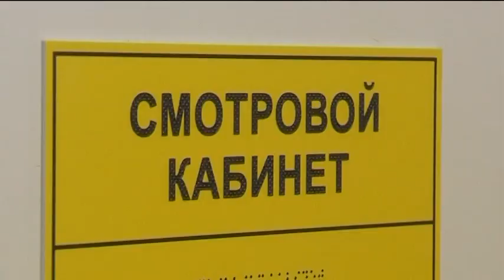Югорчанам рассказали о типах аллергии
Рубрика «Будьте здоровы!». Автор - Олег Зорин.